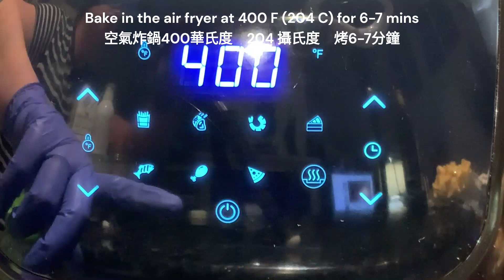Air Fryer Bell Pepper Enoki Mushrooms空氣炸鍋彩椒金針菇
空氣炸鍋彩椒金針菇
食材：
金針菇一包
小彩椒 6個
豌豆30克
蒜鹽：1茶匙
燒醋：1茶匙
雞湯：2湯匙
白糖：1茶匙
澱粉：1茶匙

金針菇焯水過涼水，彩椒切成一面開口的環狀，薄鋁烤盤中噴油, 金針菇嵌入彩椒環，放入鋁箔烤盤中，淋入料汁，空氣炸鍋400華氏度（204 攝氏度）烤6-7分鐘
Air Fryer Bell Pepper Enoki Mushrooms
Ingredients:
A pack of Enoki Mushroom
Mini sweet peppers 6
Peas: 30g
Garlic salt: 1 tsp
Balsamic vinegar: 1tsp
Chicken broth: 2tbsp
Sugar: 1 tsp
Starch: 1 tsp
Boil Enoki Mushroom, quench it into cold water, cut peppers into rings with one side open, spray avocado oil into an aluminum foil baking tray, Insert Enoki Mushroom into bell pepper rings, put pepper and mushroom into the baking tray, pour in sauce, bake it in an air fryer at 400 F degrees (204 C) for 6-7 minutes